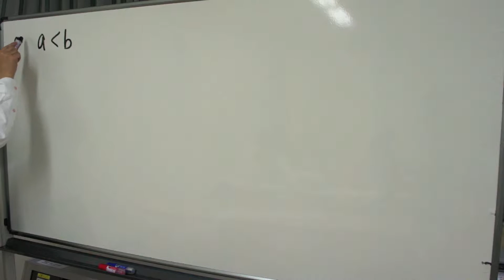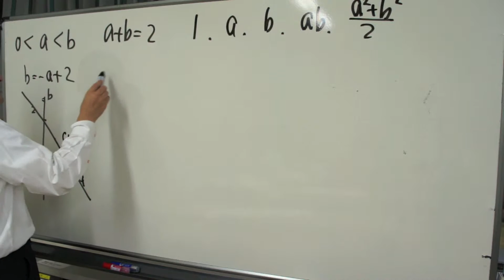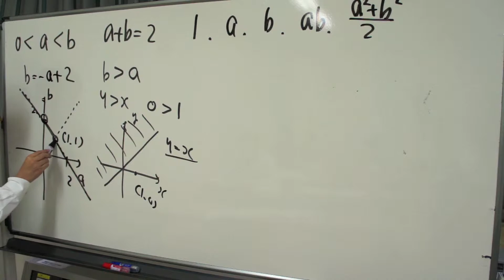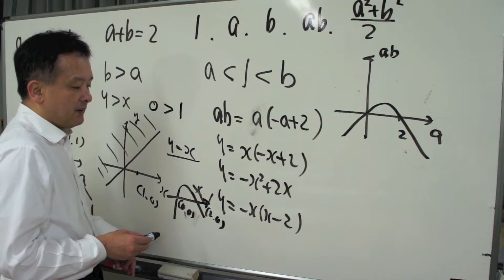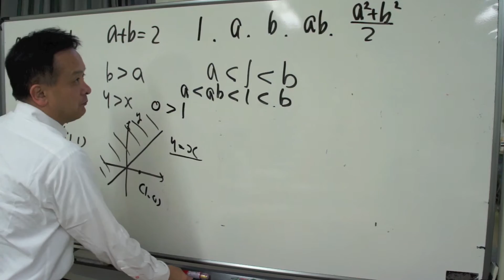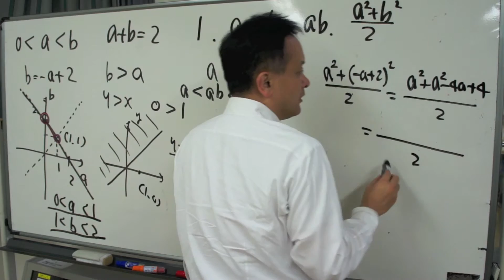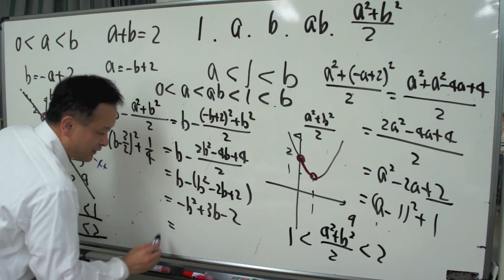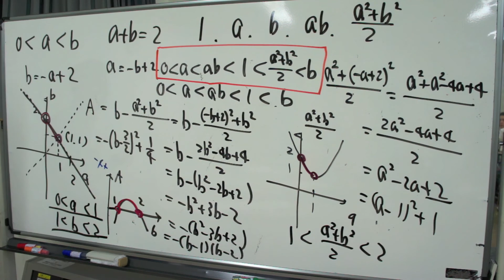福岡チャータースクール／数学教室／式と証明「不等式の証明／グラフ利用編」2016/05/14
目次

福岡チャータースクール／数学教室／式と証明「不等式の証明／絶対値編」2016/05/07